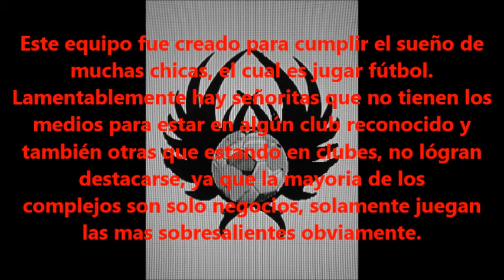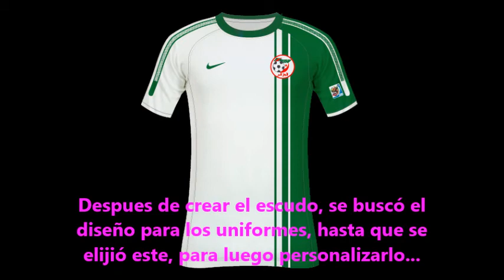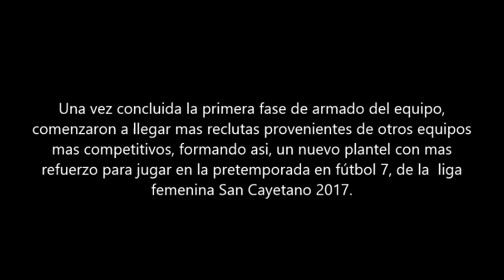Rosario Unido - el comienzo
Este es un equipo de fútbol femenino, de nivel novato actualmente, pero con muchas chicas llenas de energía y voluntad de crecer y que van creciendo a grandes pasos día a día.
Un grupo conformado por chicas de la ciudad de Rosario (Argentina).